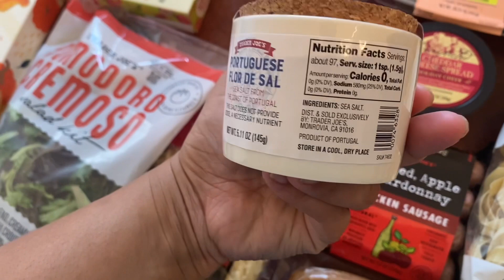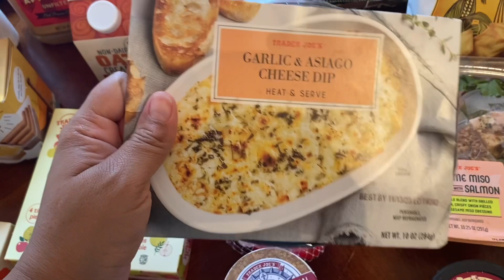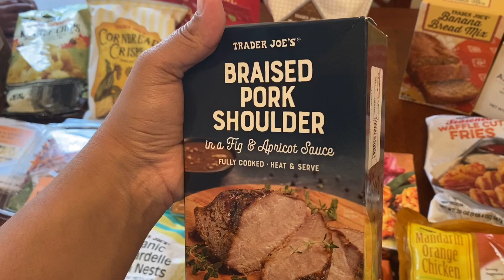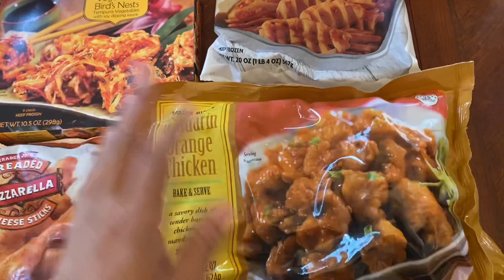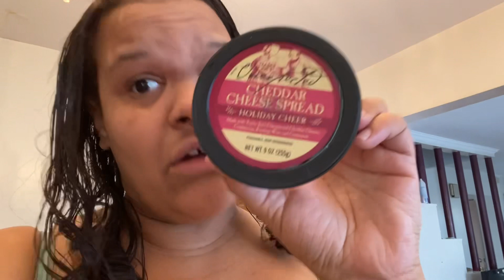DITL VLOG: Spend Sunday With Us | Trader Joe’s Haul | Easy AFFORDABLE Nails That Last